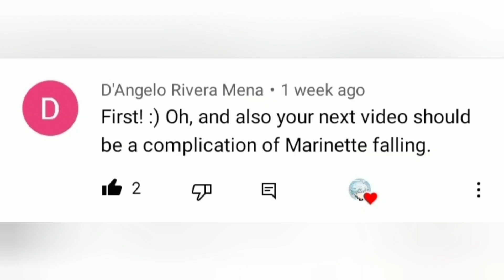Best Marinette falls (and almost falls - MIRACULOUS)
My gawd Mari... XD...🤣🤣🤣

Want to be friends with me in Mobile Legends? Add my account using the following:
• IGN: BlueNova

Let's talk together on Discord! Be my friend using the following:
• Discord Tag: Blue = アサンキ (Asanki)(hashtag)4808

Want to know the app(s)/software(s) I used? I used the following:
• YouCut (for video editing)
• YouTube Studio (to insert thumbnail and additional information)
• Built-in screen recorder (for screen recording)

FACTS ABOUT ME:
• My favorite heroes are Karina, Harith, Luo Yi, Selena and Hanabi.
• I am formerly named in YouTube as "BlueNova".
• I love watching anime (especially Pokémon, Demon Slayer: Kimetsu No Yaiba, Assassination Classroom, Beyblade Burst and some anime movies.)
• I am willing to play with anyone, just to help them raise their rank.
• My name in ML "BlueNova", came from Odette's second skill name, I used to main her.
• I love K-POP (I stan BLACKPINK, TWICE, Red Velvet, EVERGLOW, ITZY, IZ*ONE, and MOMOLAND of course)